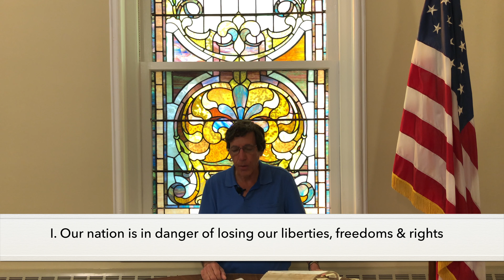5.24.20 - Sunday Message